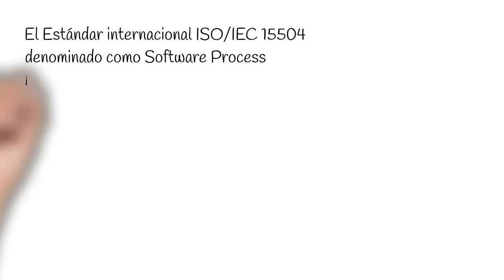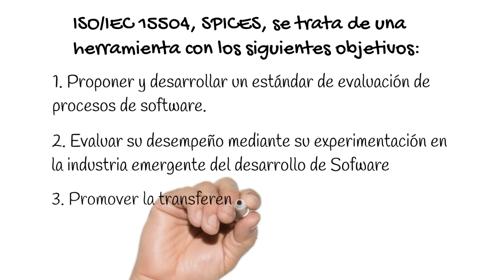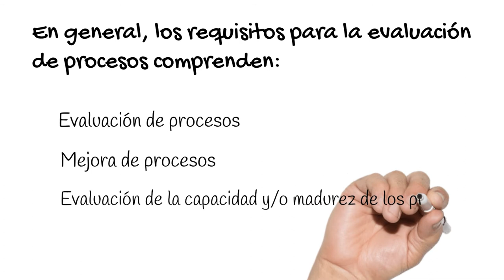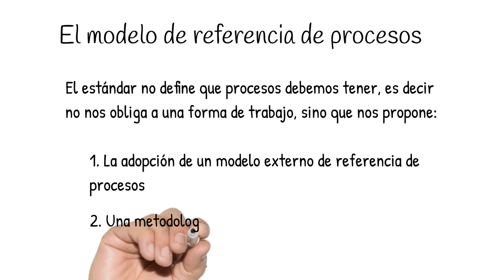Evaluar la Capacidad de desarrollo del producto software???. Un experto, la ISO/IEC 15504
Para evaluar la capacidad de desarrollo del producto software, de una forma eficiente, tenemos dentro de las normas internacionales, a la ISO/IEC 15504.